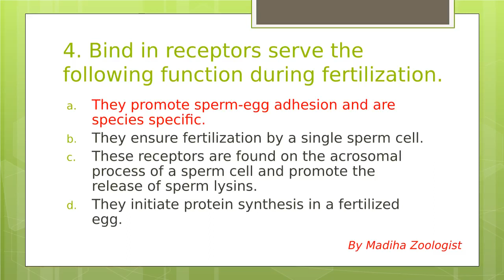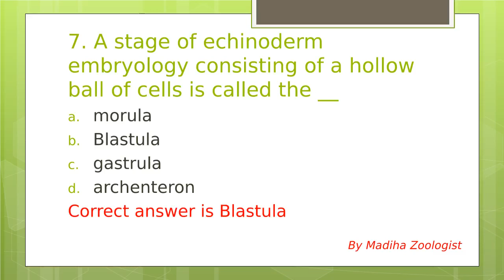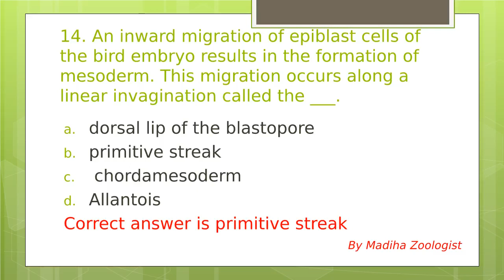Descriptive embryology chapter 10 from zoology book miller and hearly-by Madiha Zoologist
Descriptive embryology is a branch of embryology that focuses on the detailed observation and documentation of the developmental processes that occur during the formation of an organism from a fertilized egg (zygote) to a recognizable and functional form. This field of study is particularly concerned with documenting the morphological and structural changes that embryos undergo during their development.

Key aspects of descriptive embryology include:

Early Developmental Stages: Descriptive embryology often begins with the earliest stages of development, including fertilization, cleavage (cell division), and the formation of the blastula and gastrula.

Formation of Germ Layers: The study of how the three primary germ layers—ectoderm, mesoderm, and endoderm—develop and give rise to different tissues and organs in the developing embryo.

Organogenesis: Descriptive embryology involves the observation and description of the formation of specific organs and structures during the process of organogenesis. This includes the development of the nervous system, circulatory system, limbs, and other complex structures.

Morphogenesis: The study of how the overall form and shape of the embryo and its structures are established. This includes processes such as cell migration, tissue folding, and differentiation.

Comparative Embryology: Descriptive embryologists often compare the embryonic development of different species to identify common patterns and evolutionary relationships. This can provide insights into the evolutionary history of organisms.

Teratogenesis: The study of abnormal development and the causes and effects of developmental abnormalities or congenital malformations.

Modern Techniques: While descriptive embryology traditionally relied on detailed observations under a microscope, modern techniques such as molecular biology, genetics, and advanced imaging technologies have enhanced our understanding of embryonic development.

Descriptive embryology plays a crucial role in advancing our understanding of developmental biology, evolutionary relationships between species, and the basis for congenital disorders. It forms the foundation for more advanced studies in areas such as experimental embryology, molecular embryology, and reproductive biology. The detailed knowledge gained from descriptive embryology contributes to fields such as medicine, genetics, and evolutionary biology